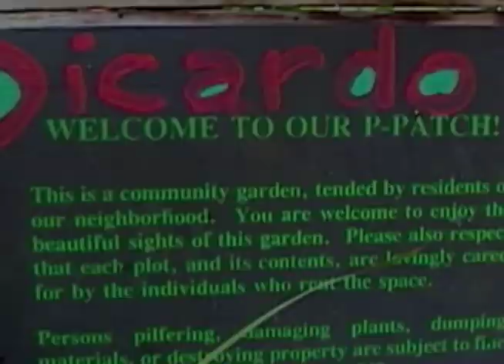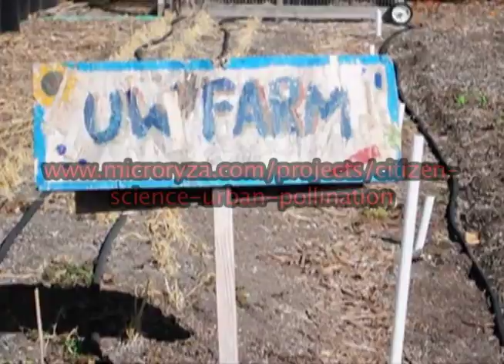UW Researchers Monitor Bees in Local Gardens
UW Researchers Monitor Bumblebees in Local gardens to study pollination.
Produced By Trennesia Jackson